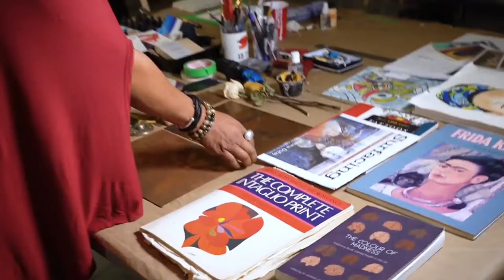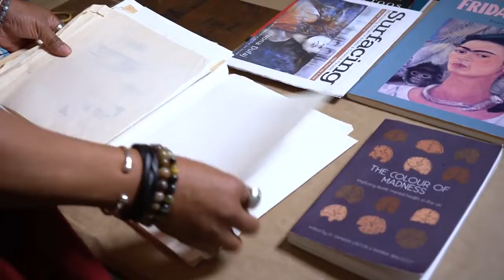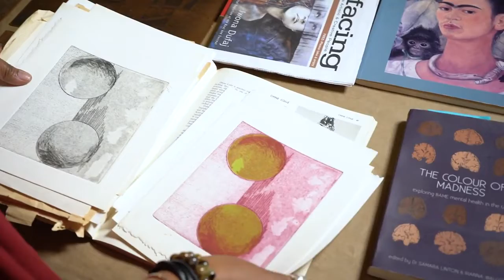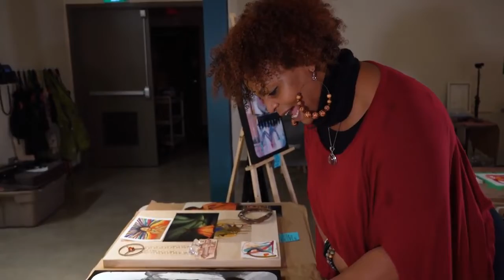Artist In Residence Georgia Fullerton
My artist residency at Station Gallery (REFRAMED: CreateMyArtStory) looks at individual ArtStories and the many sides of therapeutic arts, art making, personalities and creative resources that reside in all of us. My work will focus on the psychology of making art, mindfulness and movement, expressed through contemporary archetypes that illuminate a reframed view of social dynamics and the human condition in a changing 21st century.
Prompting Questions – If depression had a personality, brand, point of view, or a purpose that could walk and talk...what would it say? If Suicide could teach us about grief and loss, how might it feel? Can you describe the thought in your mind, if it were initiated by an image, a sound, a gesture, scent or felt sense?
The Results - Imagine a world of invisible realities, a place where humanity and humility meet and create a re-shaped normal. A reset. A restored ritual. A Reframed, Revivalist ArtStory...